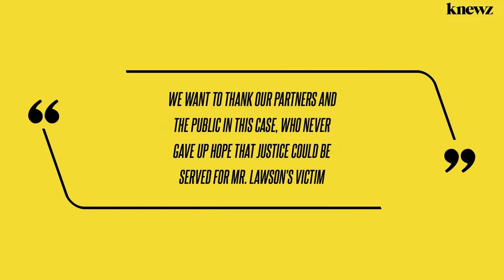Louisiana Fugitive Laughs as He's Captured in Mexico After 32 Years on the Lam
A Louisiana man who spent more than three decades on the run is back behind bars, and he laughed when authorities detained him in Mexico, Knewz.com has learned. Greg Lawson, of Bienville Parish, Louisiana, was arrested September 19 in Mexico, according to sheriff John Ballance. Police say the FBI received a tip that led to […]